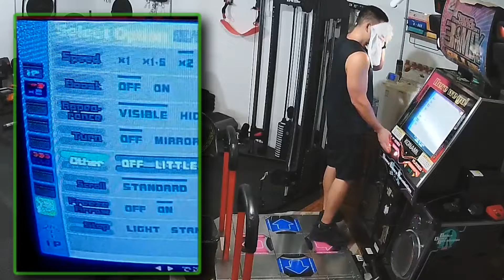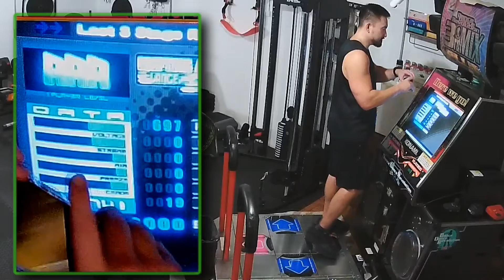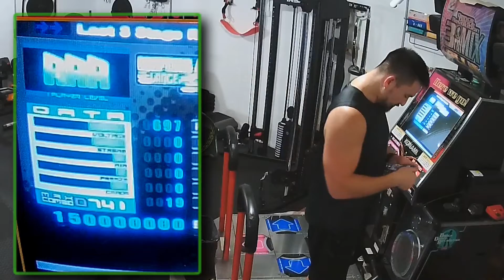AAA Drifting Away (NO BAR, ALL DIFFICULTIES, BACK-TO-BACK-TO-BACK) / DDRMAX2 AC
Legendary classic trance track.

Too bad it's ever so slightly late on MAX2 (the ONLY AC mix this shows up on, I believe).

08/30/2022 - back and biceps day. Which basically turned into cardio day towards the last half of the session, thanks to Dead End being a total jerk to me lol.